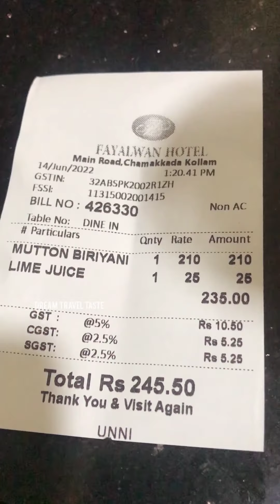കൊല്ലത്തു പോയാൽ ഇവിടുത്തെ മട്ടൻ ബിരിയാണി കഴിക്കാതെ പിന്നെ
fayalwan hote kollam Fayalwan Hotel
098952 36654